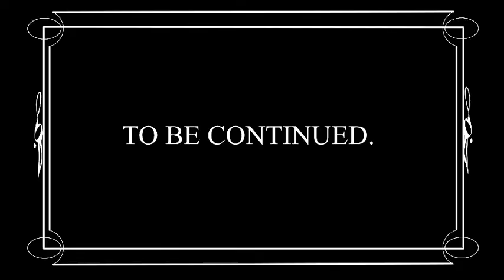mattysrocket ep01 pt 01b